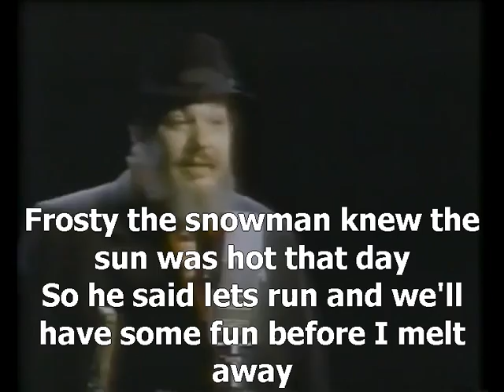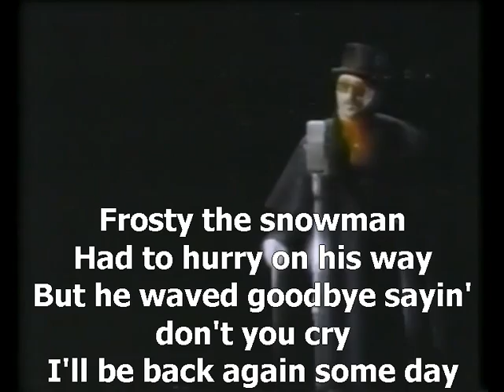Leon Redbone & Dr John - Frosty The Snowman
official video